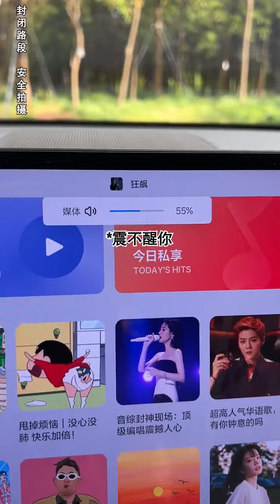我驾照都给你考完了你搞这个！？